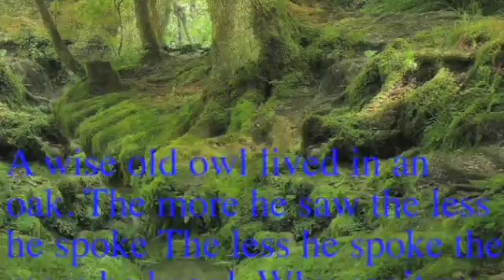Wise Owl Parker S